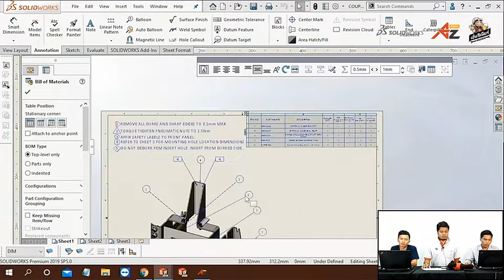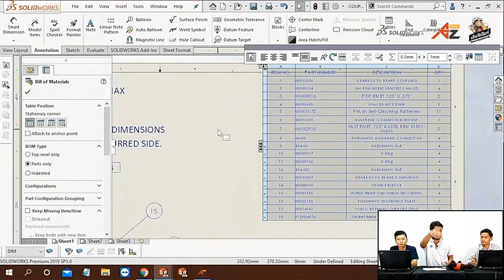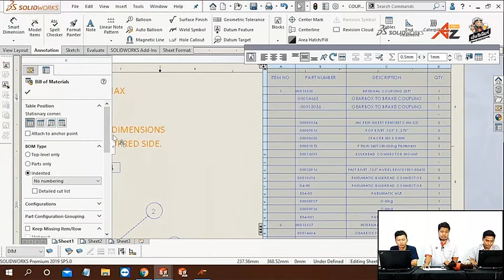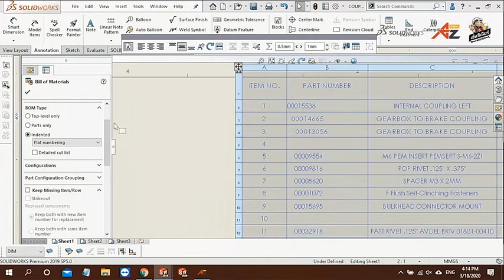วิธีแก้ไขในตรางราง BOM ไม่โชว์ชิ้นงานที่อยู่ใน Sub Assembly